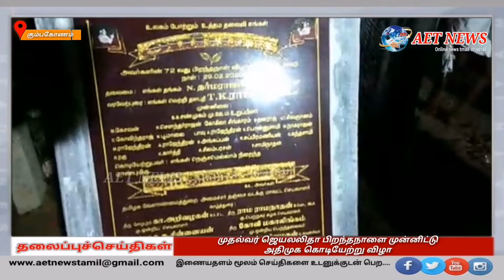கும்பகோணம் அருகே வளைய பேட்டையில் முன்னாள் முதல்வர் ஜெயலலிதா பிறந்தநாளை முன்னிட்டு அதிமுக கொடியேற்று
கும்பகோணம் அருகே வளைய பேட்டையில் முன்னாள் முதல்வர் ஜெயலலிதா பிறந்தநாளை முன்னிட்டு அதிமுக கொடியேற்று விழா நடைபெற்றது வேளாண்துறை அமைச்சர் இரா துரைக்கண்ணு பங்கேற்பு